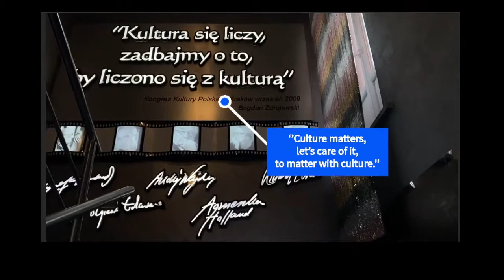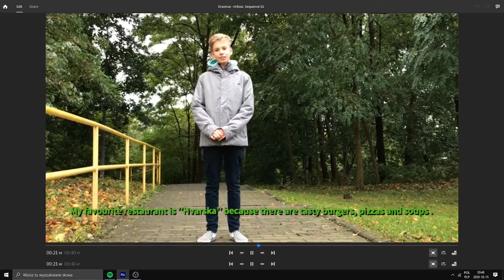Welcome to Sępólno Krajeńskie